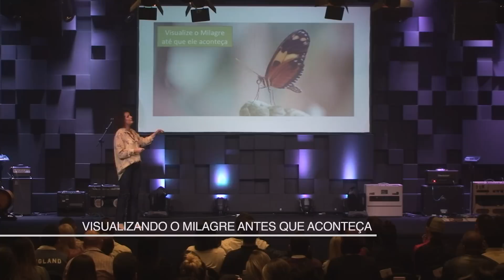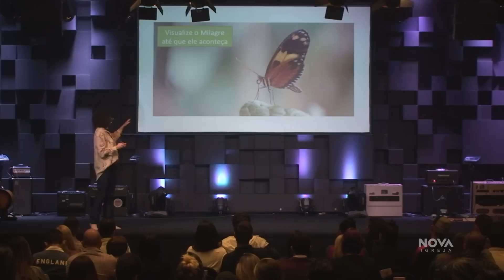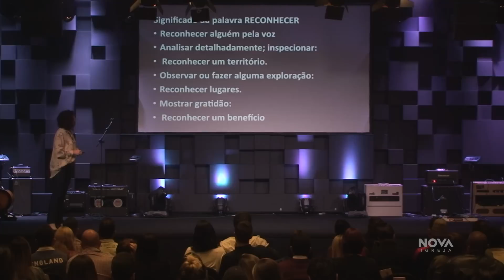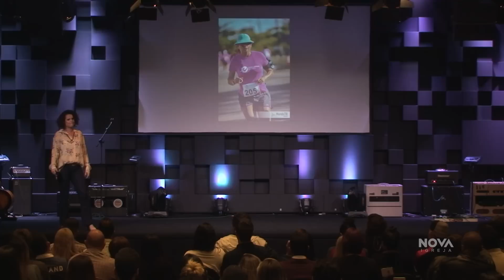NOVA • Visualizando o milagre antes que aconteça • com Luciana Leal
Mensagem pregada dia 02 de Agosto de 2018 na Nova Igreja Barra da Tijuca pela Pastora Luciana Leal.